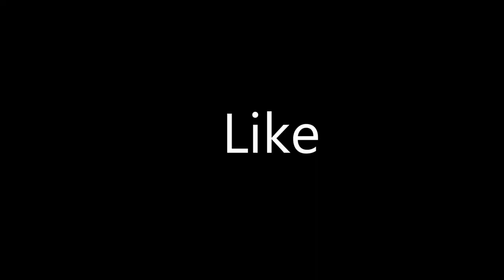Monster Balloon Vs Cruiser Bike Silencer - Super Big Size Balloon Create